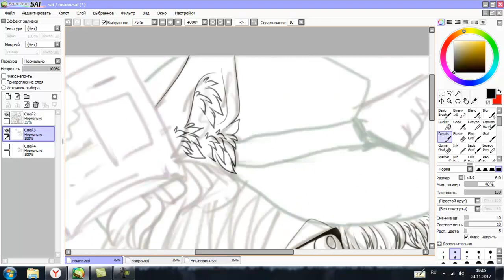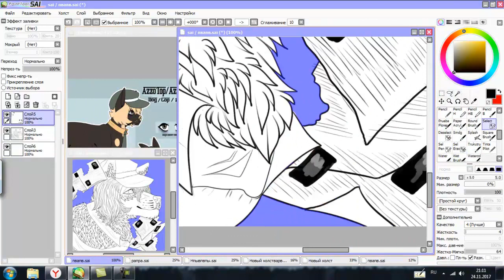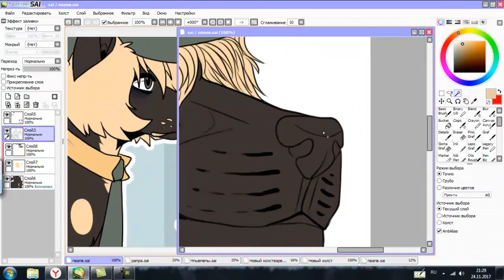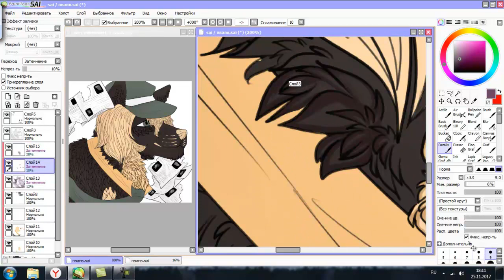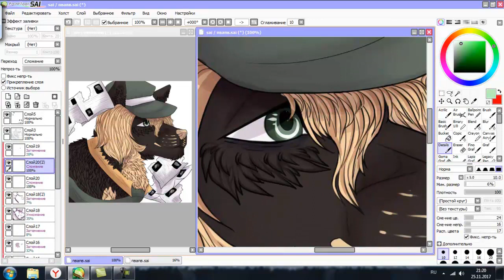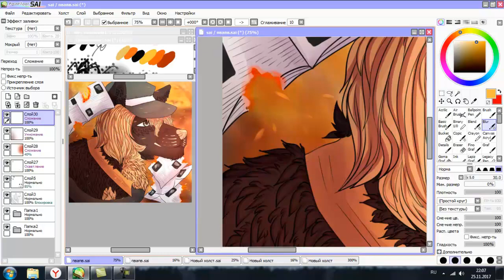| SPEEDPAINT |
Song: hook n sling x parson james x betty who
if you're hearing this;
Felix Snow – Evening Buffalo